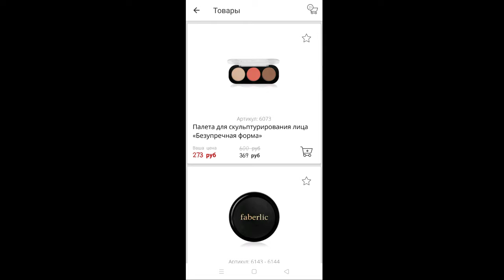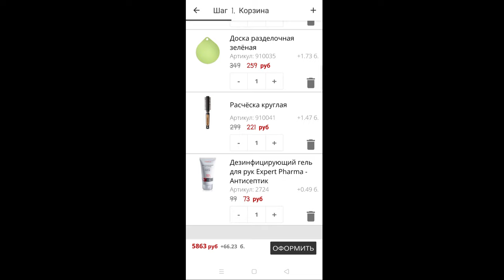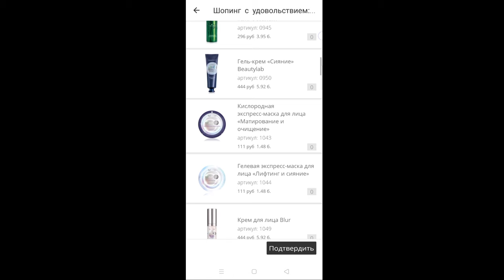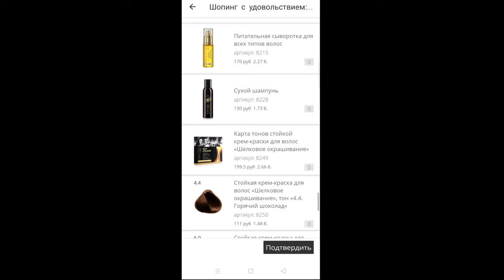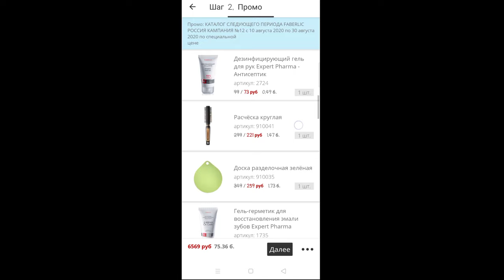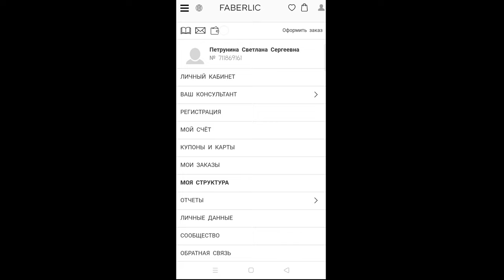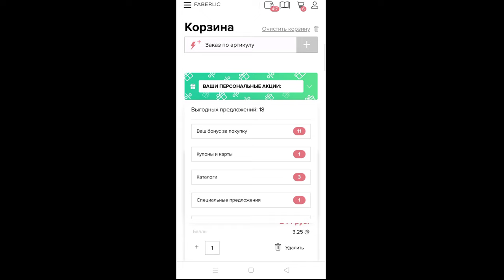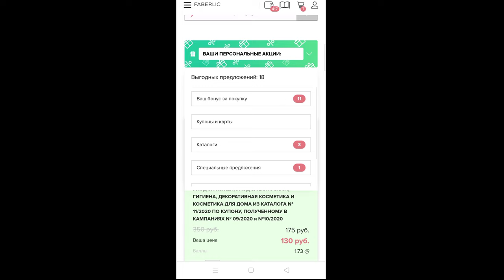❤️ FABERLIC КАК ПОТРАТИТЬ (ПРИМЕНИТЬ) КУПОНЫ || ПОДРОБНАЯ ИНСТРУКЦИЯ В ПРИЛОЖЕНИИ И НА САЙТЕ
ВСЕМ ПРИВЕТ!!!
В этом видео расскажу и покажу как правильно применить купоны фаберлик на скидку 50%. Подробная инструкция оформления заказа FABERLIC в приложении и на сайте в полной версии.